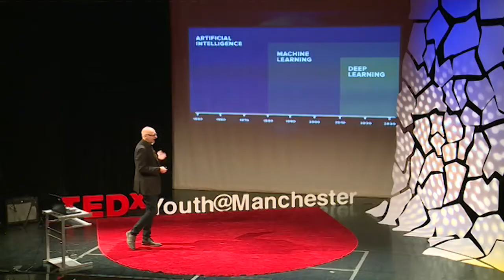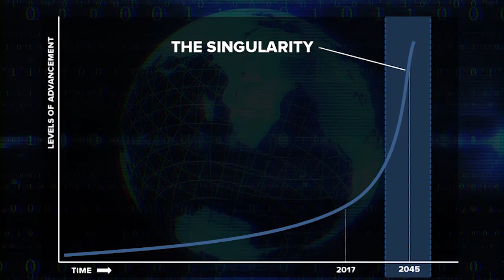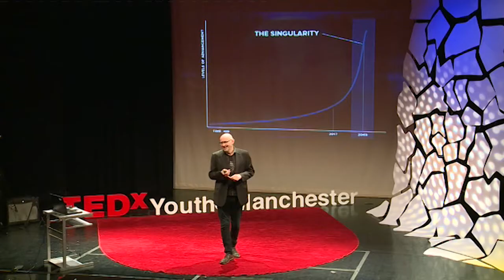Saying Hello To Your Future Self | Jon Howard | TEDxYouth@Manchester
Jon is a creative coder, product creator, game maker and purveyor of digital creativity with a
great interest in machine learning. Over ten years now at the BBC has seen Jon deliver
numerous award-winning innovative interactive experiences to young people - working with
brands from Doctor Who and EastEnders to Dick & Dom and Radio 1. A polymath, future
thinker and occasional film-maker - waking hours are spent jabbing digits into a keyboard
trying to make magic happen - occasionally it all comes together. As part of his role Jon runs the Children's Future Media Games Stream which is responsible for developing all of the games on CBBC and CBeebies websites - overseeing agency builds as well as making many hugely successful in-house games.
Making games for children demands a huge amount of specific knowledge about how kids use computers, appropriate cognitive load and how to maximise engagement. The most important factor of all is fun, and making sure that fun is at the core of all BBC Children's games.
If the UK is to be a hub for the video games industry Jon thinks more focus needs to be put on how to write software than how to use it. This is at the heart of what Games Britannia is trying to achieve. Jon is working with the great and the good of the UK games industry, from Namco and Sumo to Bafta Games and UKIE, who were drawn to such a noble cause, and will launch a series of new games later this year. This talk was given at a TEDx event using the TED conference format but independently organized by a local community.